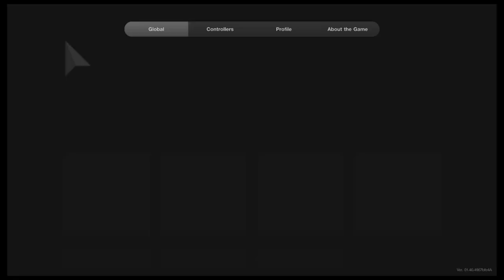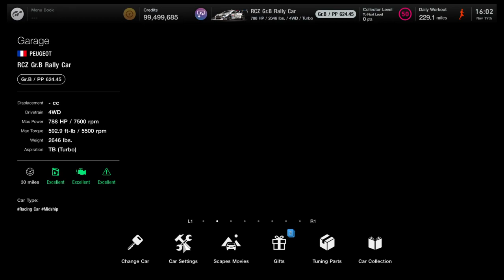Gran Turismo® 7 | Snow?!? ⛄️❄️